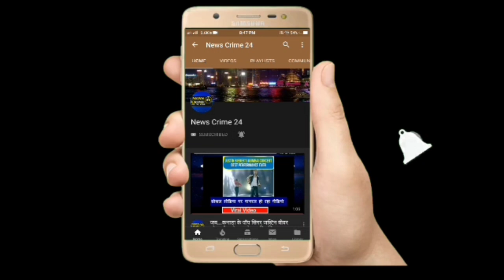अंतरराज्यीय डकैत योगेंद्र महतो गिरफ्तार!